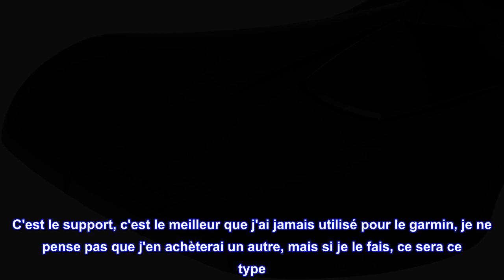Bon produit - Support de tableau de bord à friction portable Garmin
Le support à friction pour tableau de bord est compatible avec les séries GPS Nuvi et Zumo
Alternative portable aux supports de pare-brise
Le fond en silicone antidérapant et la base pliable maintiennent le montage en toute sécurité sur le tableau de bord
Facilement transférable d'une voiture à l'autre
Le nouveau design est plus léger, plus flexible et plus compact.
Le bras intégré peut être replié pour un rangement facile dans une voiture ou un bagage
Ce nouveau support offre aux utilisateurs une alternative aux supports à ventouse pour pare-brise. Ce support à friction portable est doté d'un fond en silicone antidérapant et d'une base pliable pour maintenir le support en toute sécurité sur votre tableau de bord.

Montage spectaculaire
C'est le support, c'est le meilleur que j'ai jamais utilisé pour le garmin, je ne pense pas que j'en achèterai un autre, mais si je le fais, ce sera ce type